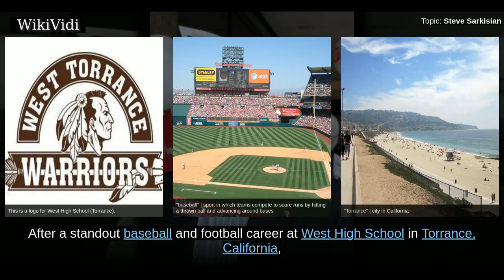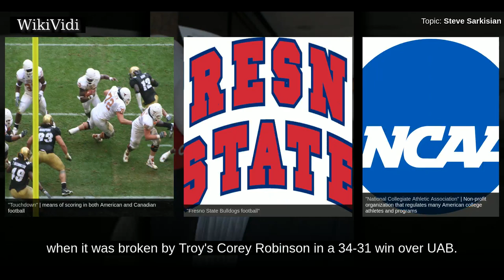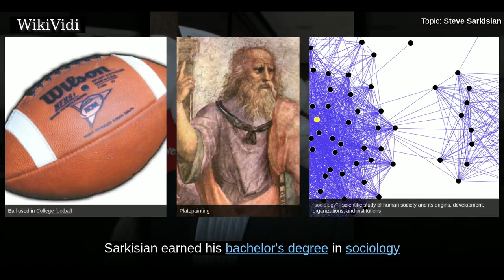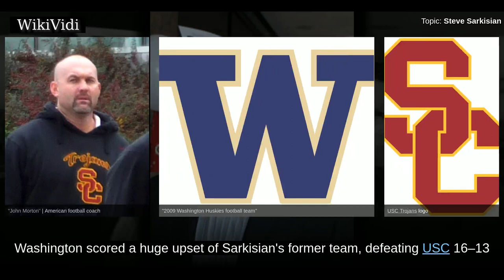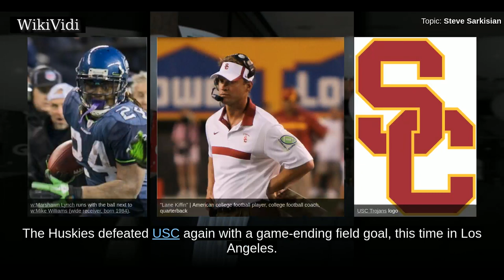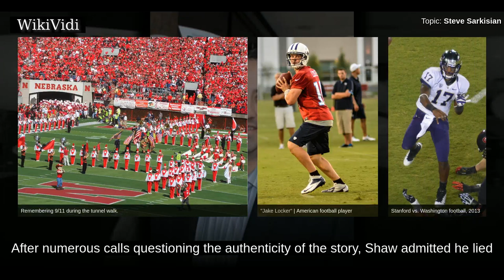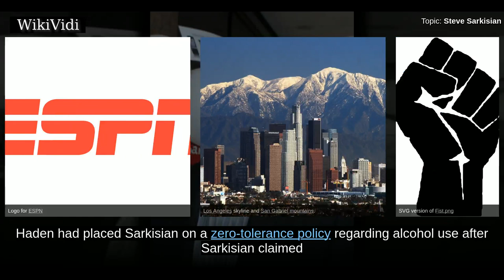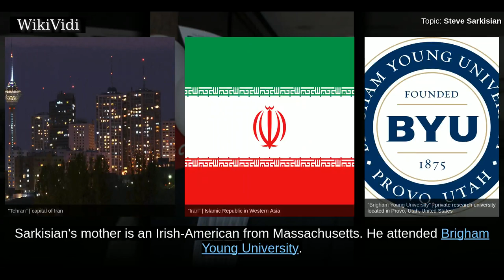STEVE SARKISIAN - WikiVidi Documentary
Stephen Ambrose Sarkisian is an American football coach and former player who is currently the offensive coordinator for the Atlanta Falcons of the National Football League . He has served as the head football coach of the University of Washington from 2009 to 2013 and at the University of Southern California from 2014 to 2015. He played college football as a quarterback at Brigham Young University and professionally with the Saskatchewan Roughriders of the Canadian Football League .

Shortcuts to chapters:
00:00:45: USC and El Camino College
00:01:56: 1995
00:03:45: 1996
00:06:04: Canadian Football League
00:06:34: El Camino College
00:06:46: USC and Oakland Raiders
00:08:05: Washington
00:12:30: Return to USC
00:13:51: 2015 leave of absence and termination
00:16:36: Alabama
00:17:11: Atlanta Falcons
00:17:27: Personal life

Copyright WikiVidi.